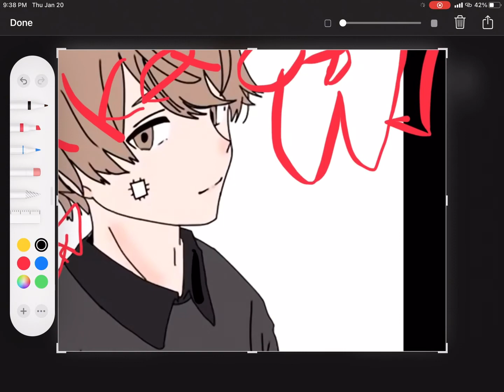is A VERY SUSSY BAKA🙄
GRR🤬😡